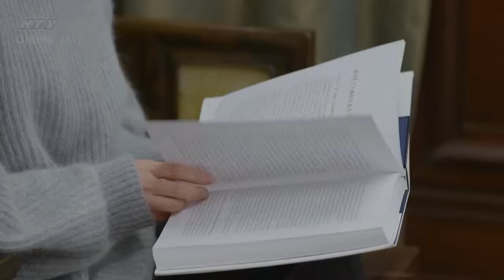Sam Sam Đến Rồi | Cuối cùng bé ba chỉ là EM GÁI MƯA của chủ tịch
00:00 Sự thật về tình cảm đơn phương của Lệ Trữ
04:00 Nỗi khổ của Sam Sam
12:00 Sự thật về quyển sách Phong Đằng được nhận